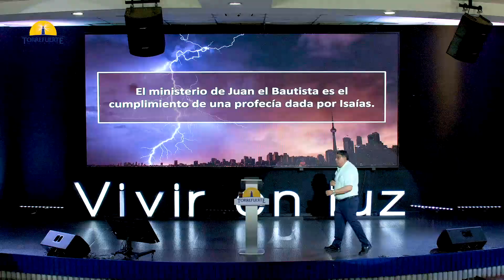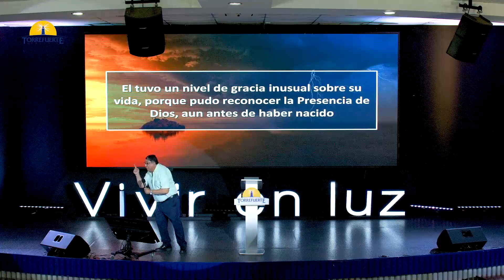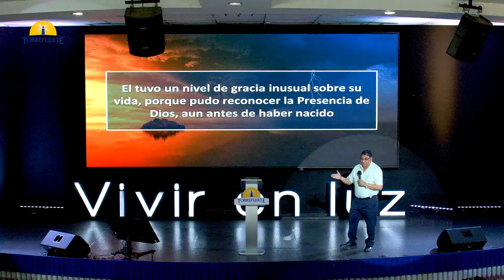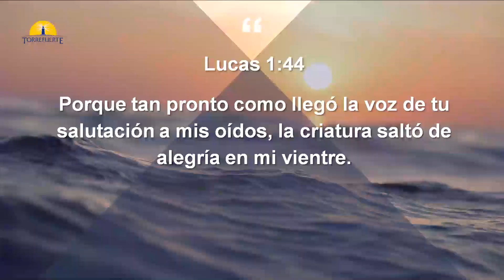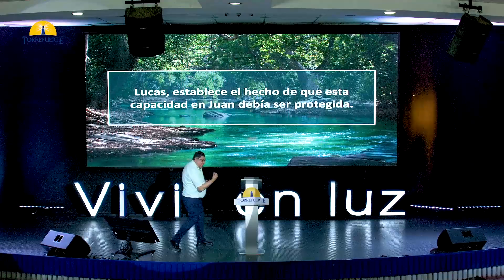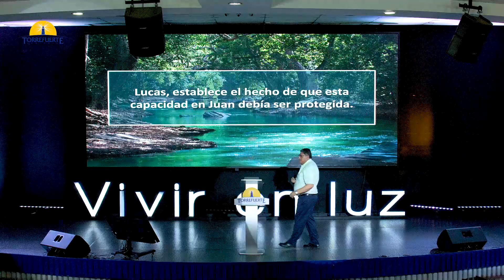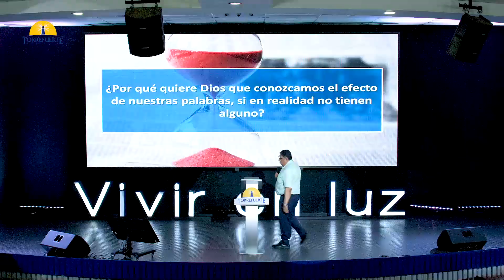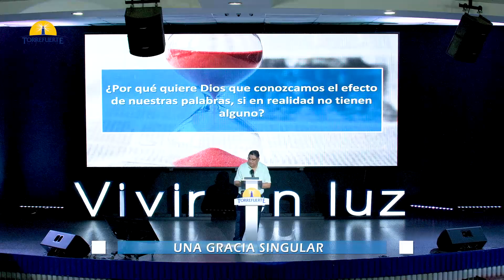Una Gracia Singular | Pr. Rafael Vargas | TFE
Prédica | Una gracia singular
Pastor | Rafael Vargas